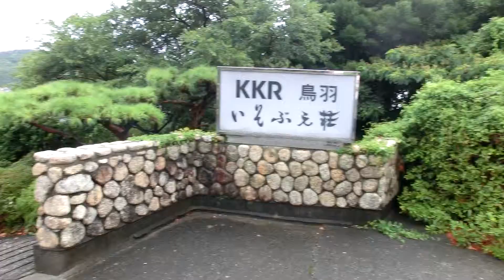ＫＫＲ鳥羽いそぶえ荘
ＫＫＲ鳥羽いそぶえ荘 　breakfast  朝食